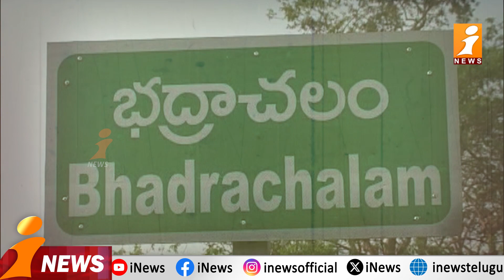Khammam BRS || గులాబీ గూట్లో అసమ్మతి చీలికలు || Loguttu || iNews